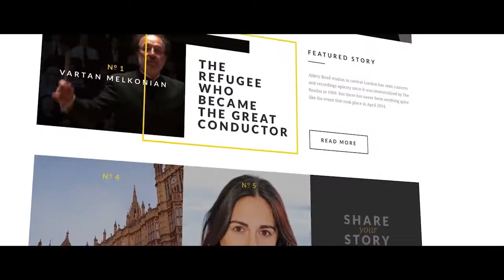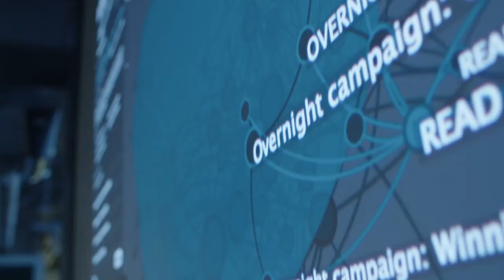Edelman | This is UK